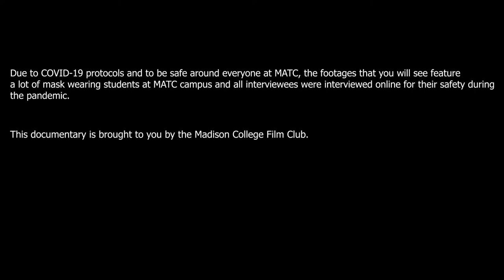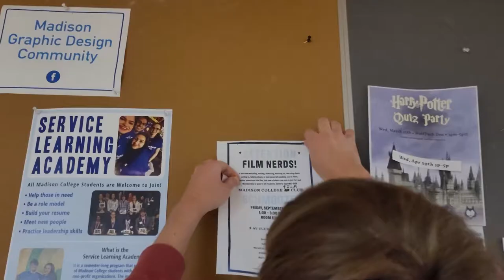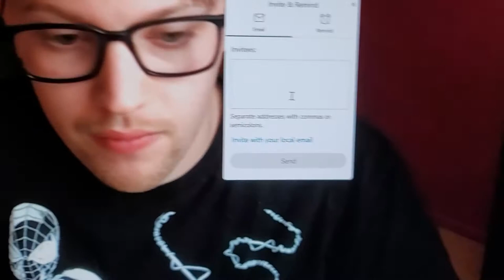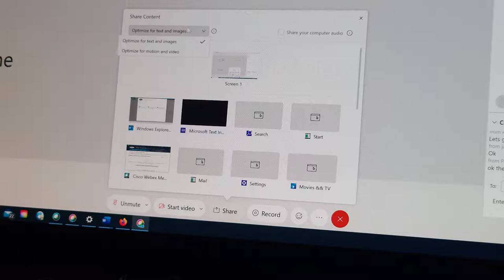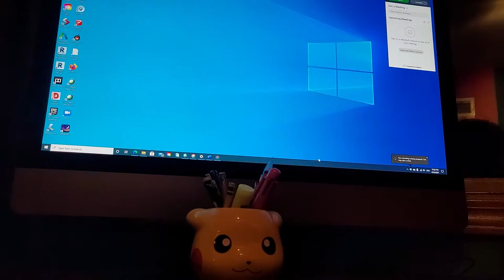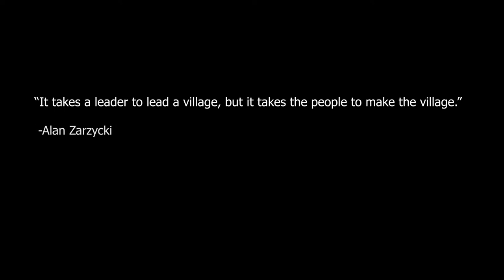A Different Filming Legacy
This is a based on a true story documentary that I made for my Documentary Storytelling class as a final project. The story covers a remarkable legacy of Alan Zarzycki (me), president/co-founder of Madison College Film Club, that brings the MATC Film Club back to life after the film club disappeared 7 years ago. What makes the Film Club journey memorable and what makes the Film Club never to be ignored lies within this must see special documentary. Special thanks to everyone in Madison College Film Club for making this documentary happen.

and on Wolfpack connect app.